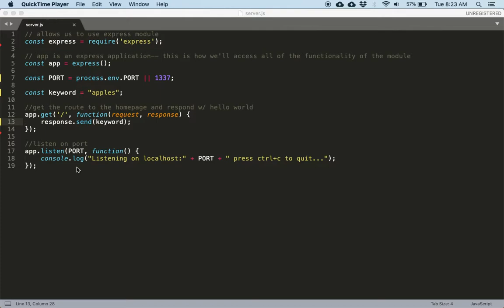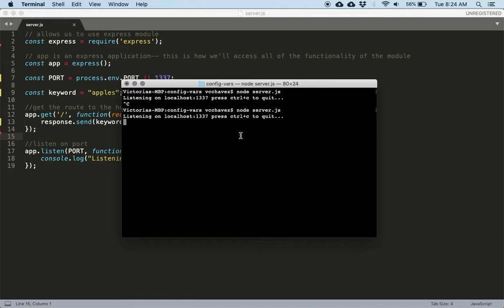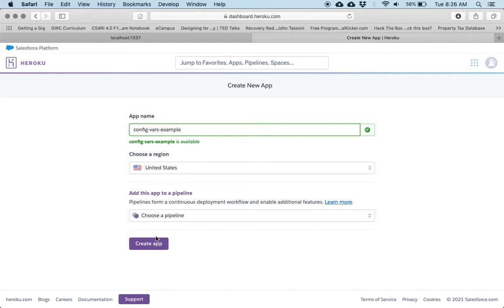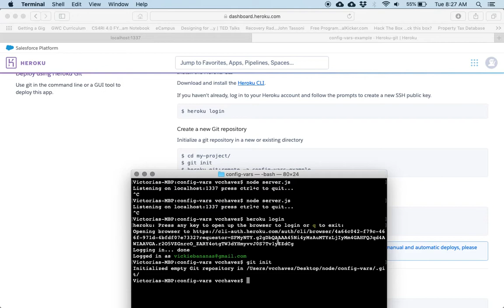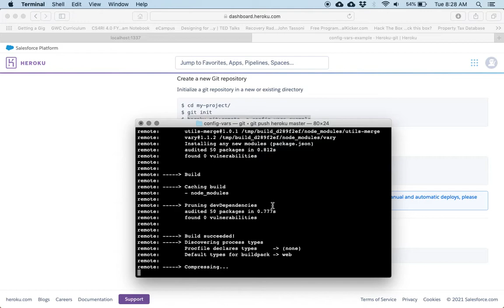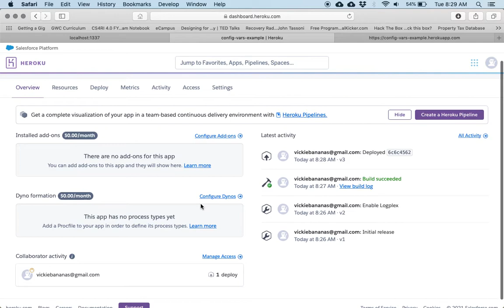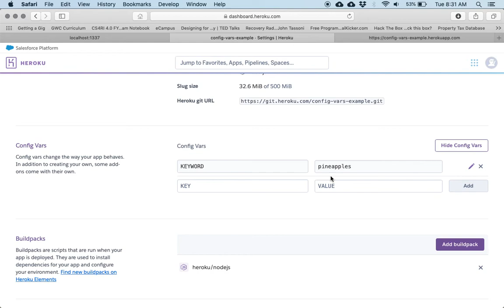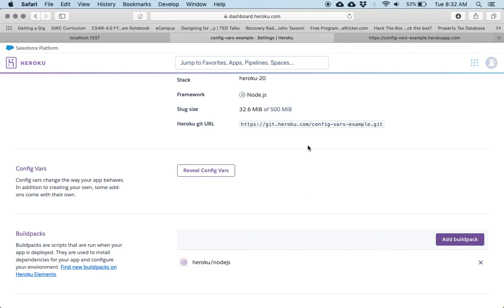Using Heroku Config Vars